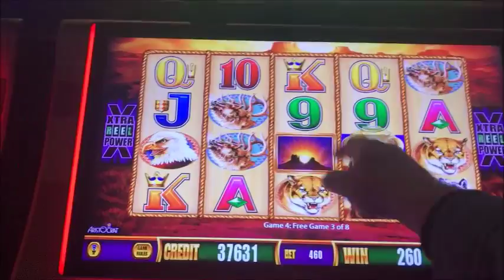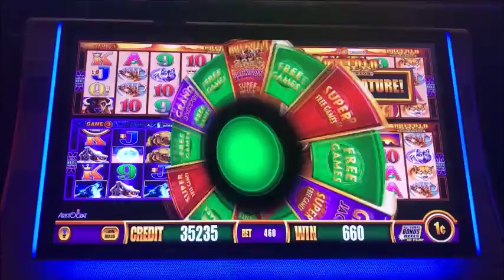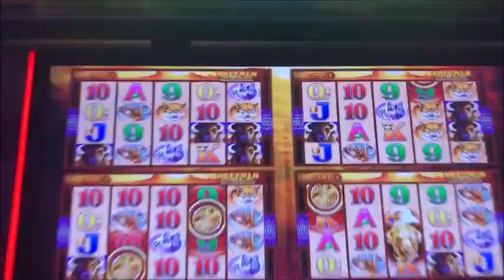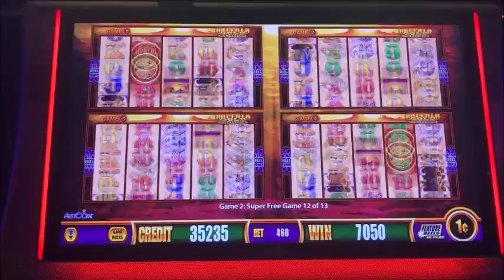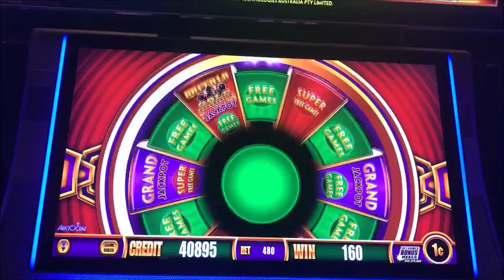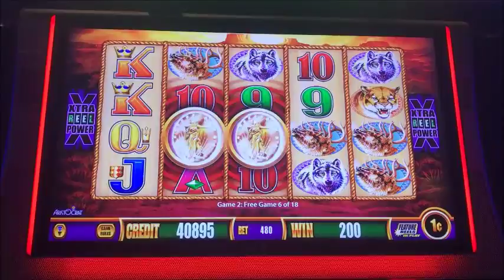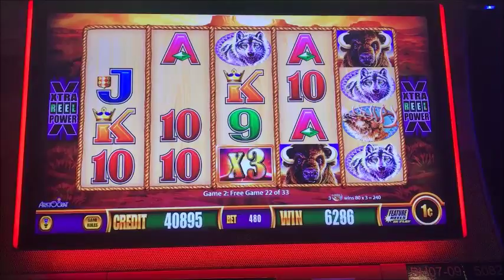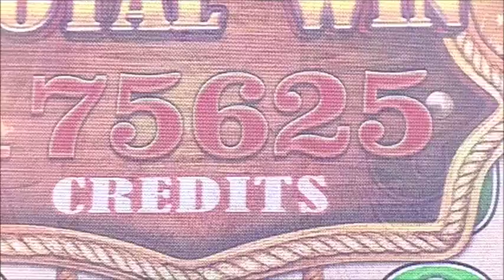**BIG WINS ON WONDER 4 WONDER WHEEL!!!** Buffalo Gold Part Two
This is the last part of this run on Wonder 4 Wonder Wheel and hopefully not my last one either!! I'm determined to get the Grand on one of these bonuses sometime soon!!! When it happens, there will be a video for all of you!!! Please enjoy!! :)